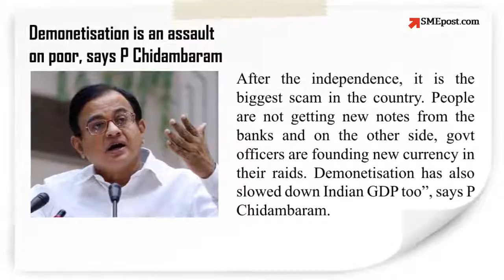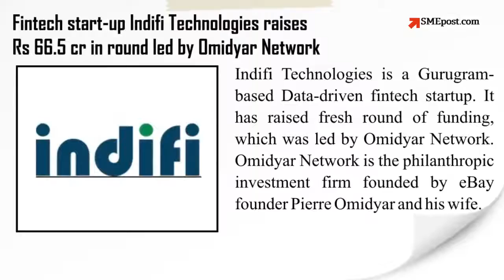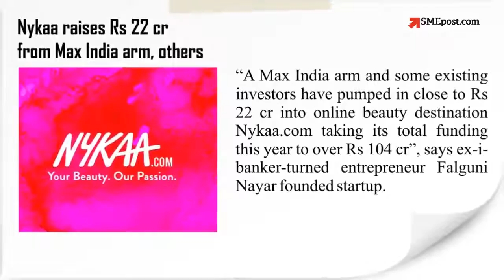SMEpost | News Flash | December 13, 2016